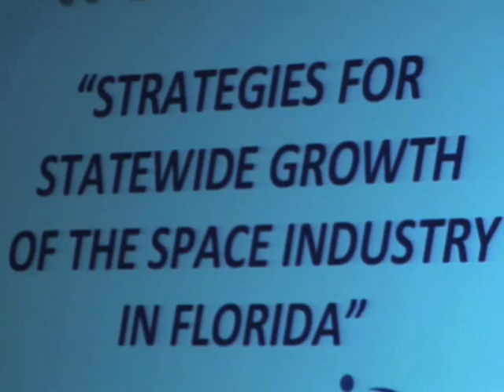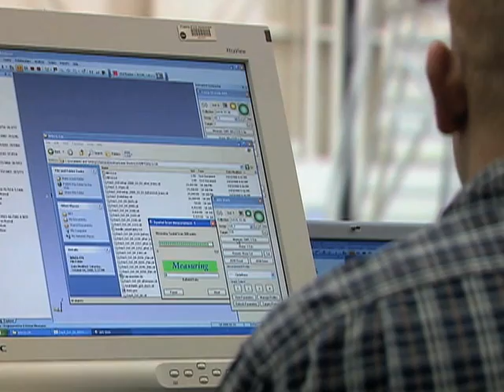US Space Shuttle Program Nears End of its Voyage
The U.S. space shuttle program comes to an end this year, and a debate is underway over what should replace it. As Steve Mort reports, the retirement of the shuttle fleet could result in massive job losses in Florida.